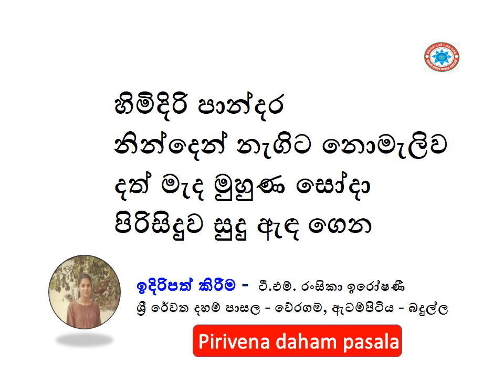බුදුන් වැඳ පන්සිල් ගෙන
බුදුන් වැඳ
පන්සිල් ගෙන
අම්මත් තාත්තත් වැඳ
පාසල වෙතට යන්නේ
පද්‍ය ගායනා - සිසු නිපුනතා